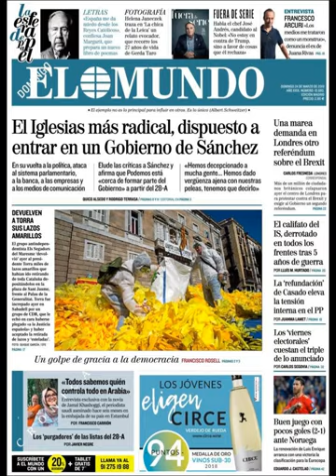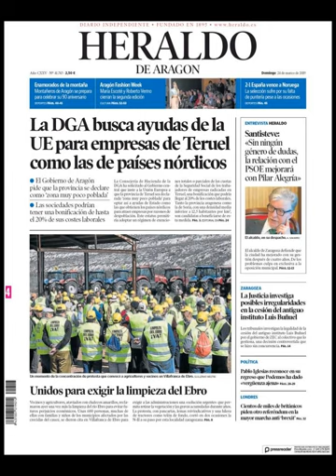Noticias Domingo 24 Marzo 2019 Principales Portadas Titulares Diarios Periódicos España Spain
Principales Titulares de Noticias en Portadas Diarios Periódicos Españoles del Domingo 24 de Marzo de 2019 ¿Que le Parecio este día?